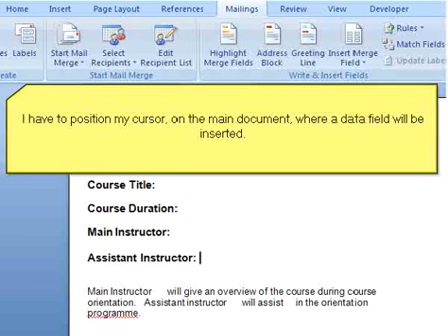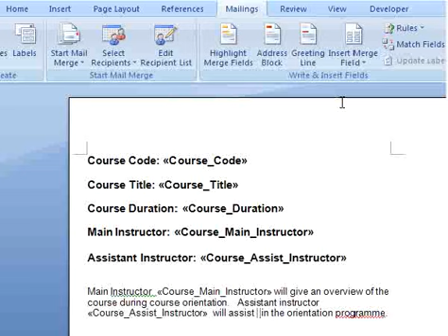Create Document Template With Word Mail Merge Part 3 - Data Field Insertion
Demonstrate how you can use Mail Merge features of  Word 2007 to create a template that linked to a data set. This demo consists of 4 parts.  Part 3 demonstrates how to insert data fields into the main document.